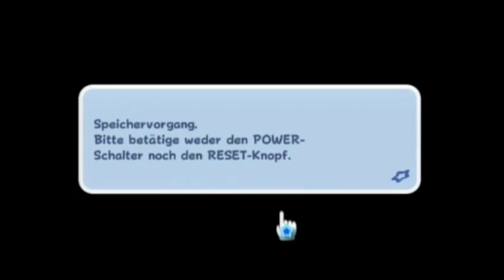Let's Play Super Mario Galaxy [Blind - 100%] *Part 6*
Part 6: Mega-Bein

der beste freund von Mega-Arm und Mega-Kopf

Hier wisst ihr alles zuerst!